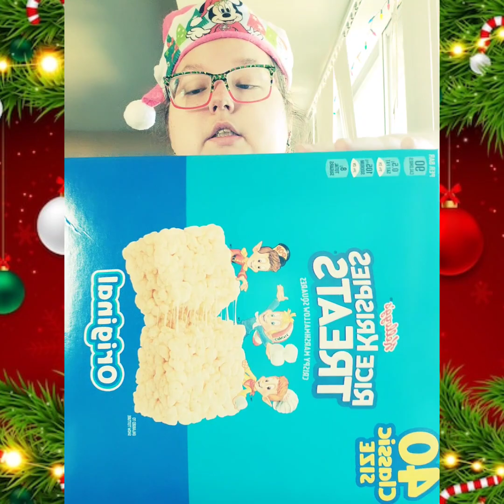Vlogmas Christmas Collect Haul target five Below Merry Christmas to all and to all a good night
My Valentines Day Exchange Announcement Video 2024

My Christmas Exchange 2023 what I got

*My Ig Name  (princesskaylayoutube92)